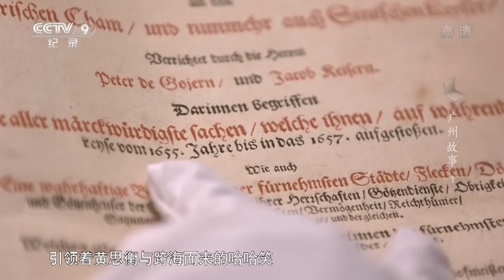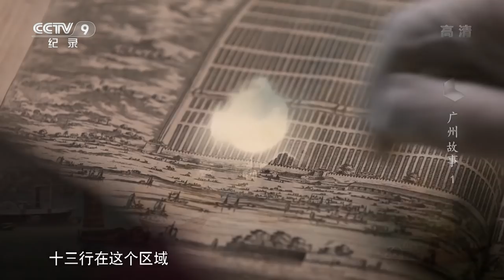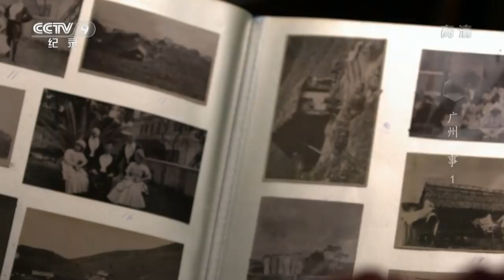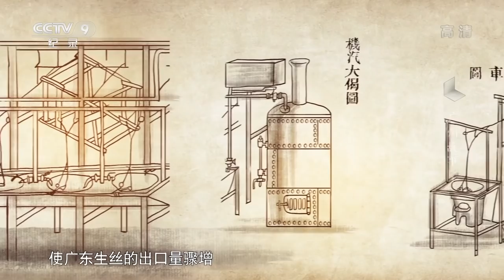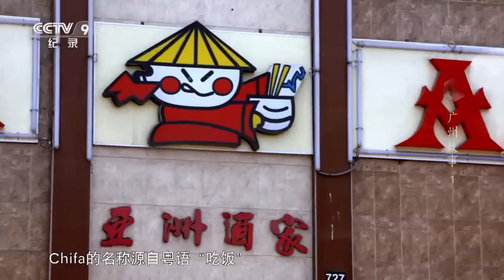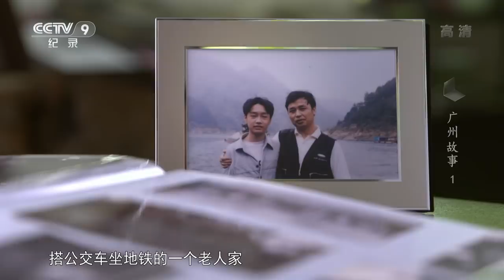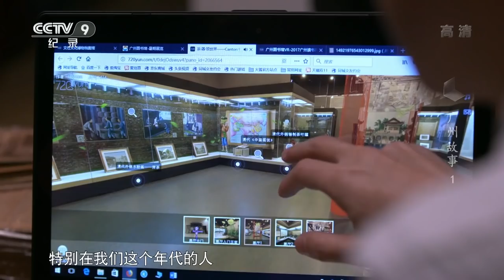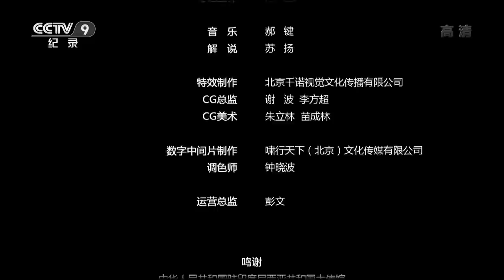《广州故事》第一集 回眸 | CCTV纪录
本期节目主要内容： 本集通过两个不同国籍的90后青年对广州历史的好奇目光，以广州对外贸易史的文物和广州城市空间历史遗存为线索，回眸过往，丈量历史的厚度。钩沉出广州十三行行商伍秉鉴、近代民族工业先驱陈启沅和将水稻种植传入秘鲁的广州人戴宗汉，以及闯南洋的华侨商人黄华炎的故事。透过这几个历史人物的传奇经历，勾勒出一口通商时期到广交会以来，广州在不同的历史背景之下的对外贸易地位和开放的基因。

广州，向海临风，历来为中国社会变革的开风气之先的城市。时值改革开放四十周年，纪录片《广州故事》，在历史的纵深追寻人性的光亮，以微言大义的格局，用微距观察的方式，讲述人物故事，映现改革开放的大时代风云图卷。同时，回溯广州这座城市源于文化地理和历史基因的海纳百川的城市气质，告诉观众何以这个城市的故事可以管窥整个祖国的改革开放历程。